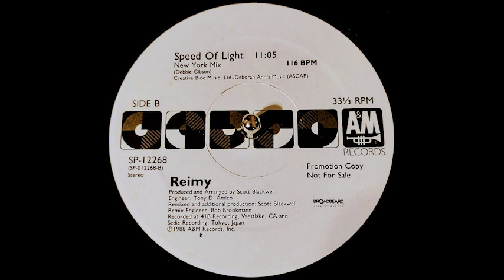Reimy - Speed Of Light (EMU Dub)(1988)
Show your appreciation & buy us a coffee:
Reimy – Speed Of Light
Label: A&M Records – SP-12268
Format:
Vinyl, 12", 33 ⅓ RPM, Promo
Country: US
Released: 1988
Genre: Electronic
Style: Hi NRG, Synth-pop, Freestyle
A1  Speed Of Light (Club Mix) 7:49
A2  Speed Of Light (EMU Dub) 5:06
B  Speed Of Light (New York Mix)
Producer, Arranged By – Scott Blackwell
11:05
Pressed By – Electrosound Group Midwest, Inc.
Mastered At – Sterling Sound
Recorded At – 41B Studios
Recorded At – Sedic Studio
Published By – Creative Bloc Music Ltd.
Published By – Deborah Ann's Music
Engineer – Tony D'Amico
Engineer [Remix] – Bob Brookmann
Producer – Trevor Veitch (tracks: A1 to A2)
Remix, Producer [Additional Production] – Scott Blackwell
Written-By – Debbie Gibson
Promotion Copy